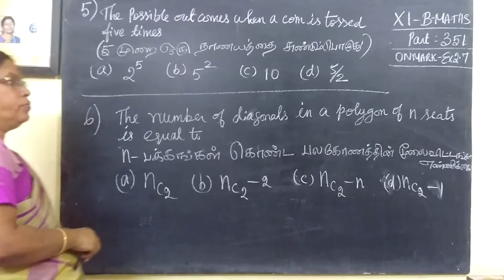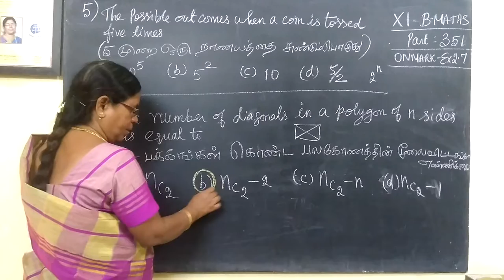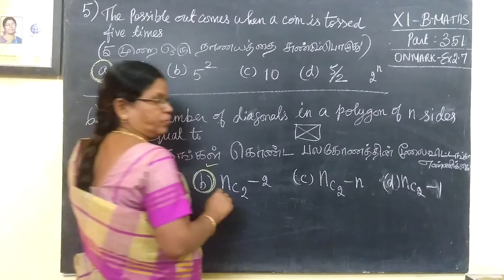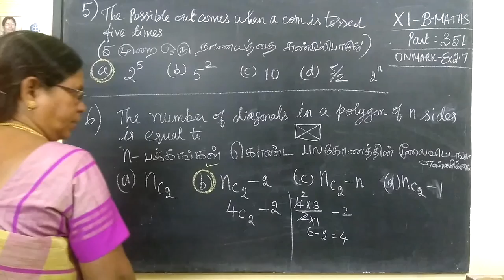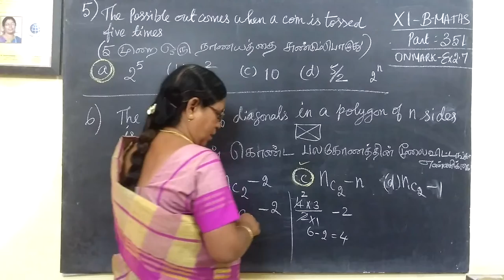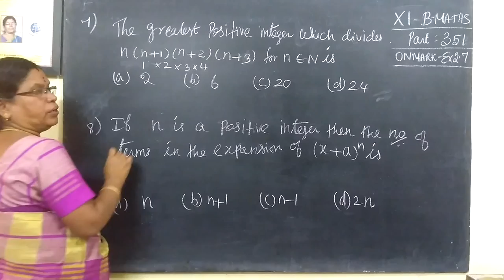11th B M [351] Ex-2.7 Algebra இயற்கணிதம் Gomathidharmarajan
11th B M [351] Ex-2.7 Algebra இயற்கணிதம்  Gomathidharmarajan